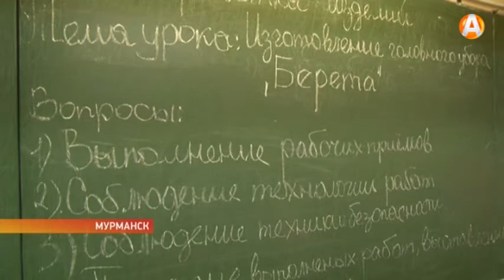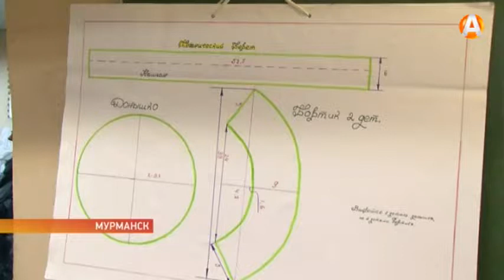На волю - с чистой совестью и хорошей профессией